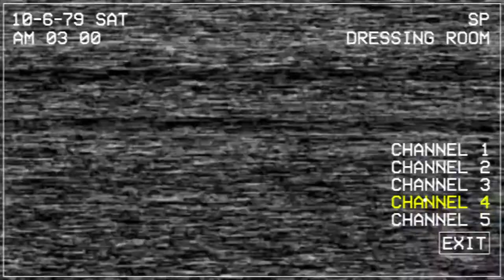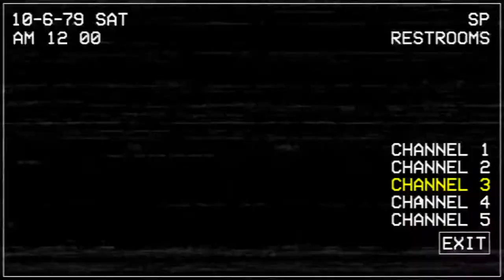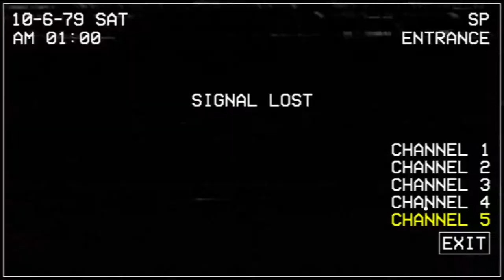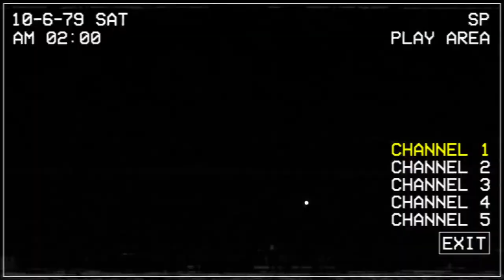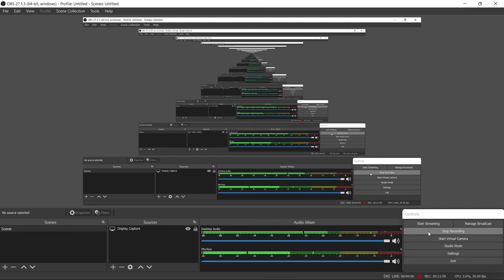FNACEC Rebooted Pizza Party Complete! (Including a New True Nightmare Record)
I didn''t even expect to do so well on true nightmare LMAO